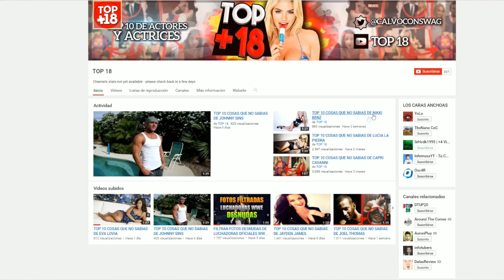TOP 10 COSAS QUE NO SABIAS DE CHIQUITA LOPEZ